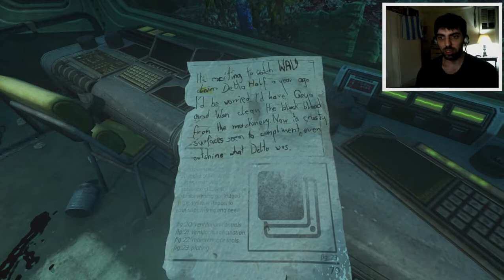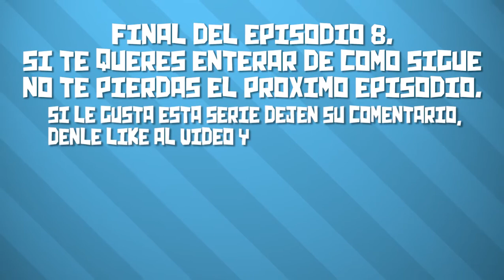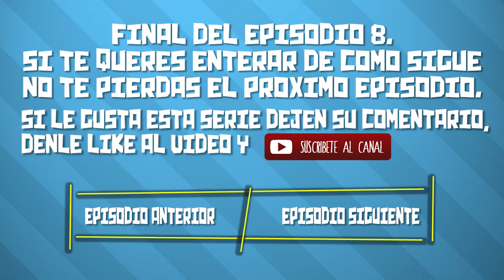SOMA Gameplay Español | Episodio 8, MI VENGANZA COMIENZA! | DonPappa.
Nuevo episodio de SOMA en español, En el Episodio 7 terminamos estrellándonos gracias a las excelentes habilidades de Catherine, ahora que nos espera.